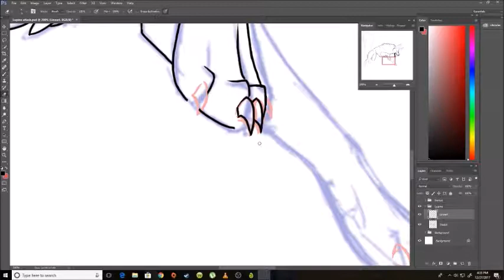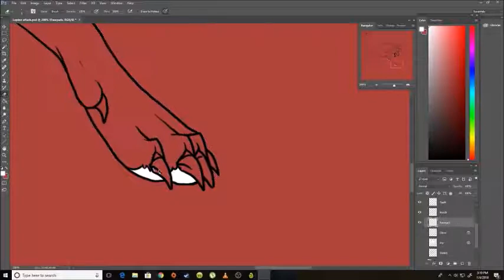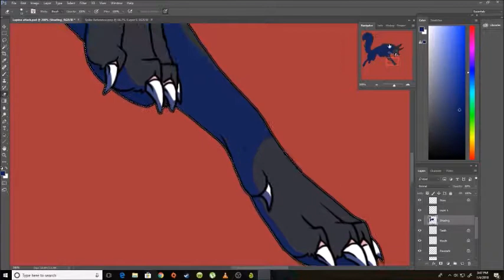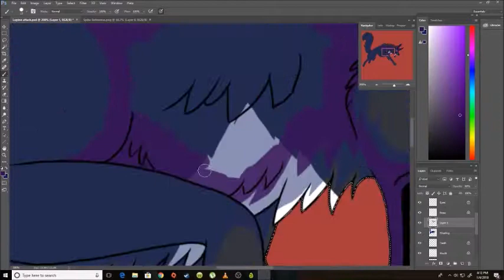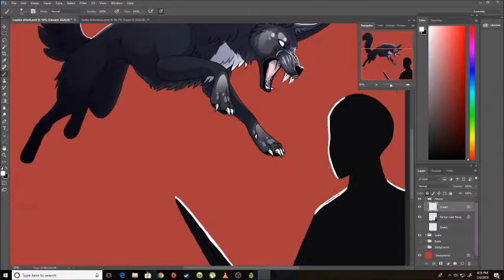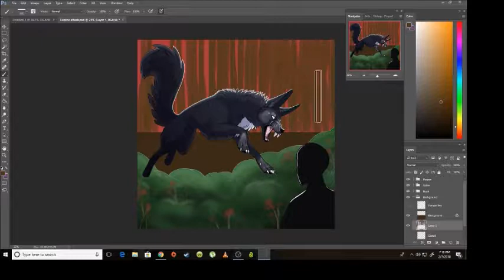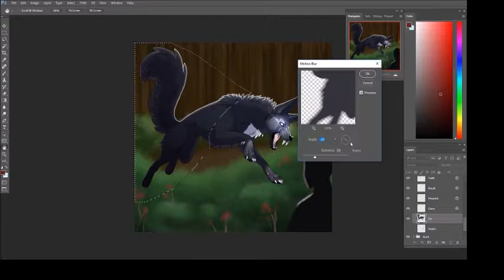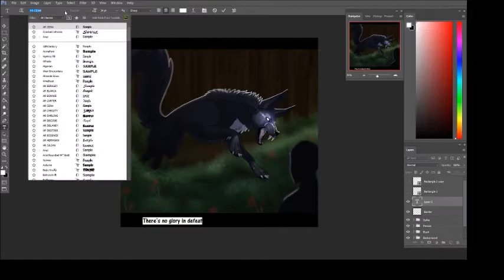"There's No Glory in Defeat" (Speedpaint)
Wooo!  Another video!  This one was a lot of fun to work on :D

Songs:
"Broken People (MD DJ Remix)" by Logic & Rag'n'Bone Man
"Bring Me to Life (Rad!cal Jaay & Nic Spiteri Bootleg)" by Evanescence